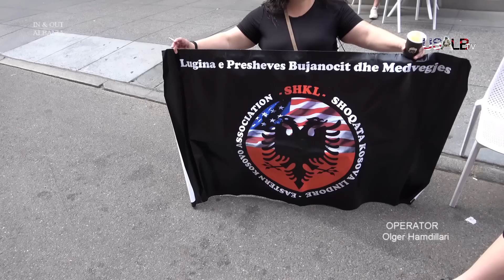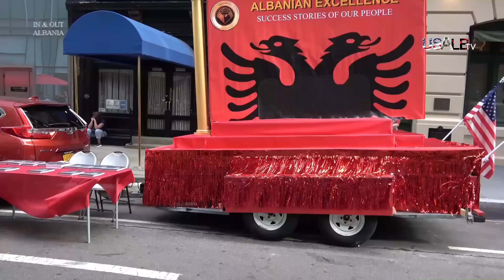PARADA SHQIPTARE 2022. NE NJU JORK, BASHKON SHQIPTARET NGA TE GJITHA TROJET SHQIPTARE ( e Plote )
USALB TV  Kanal Televiziv PER DIASPOREN   NE  USA & KANADA